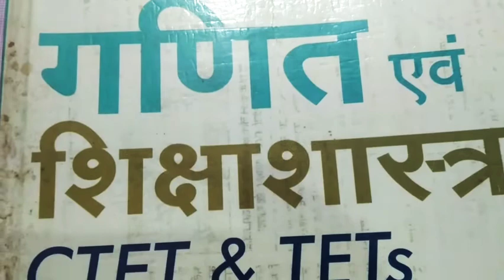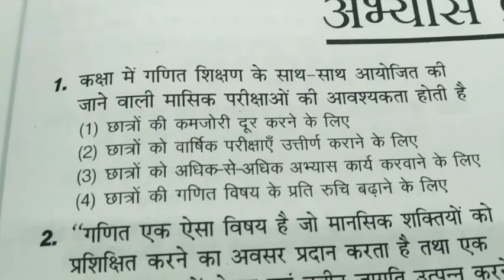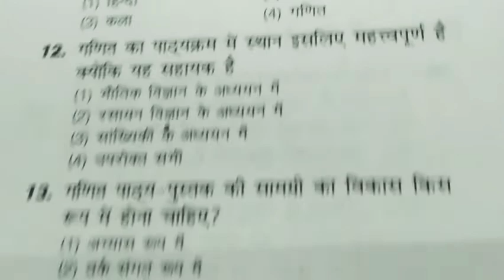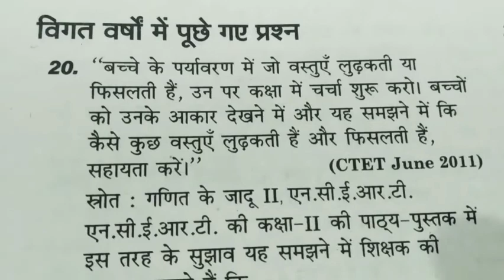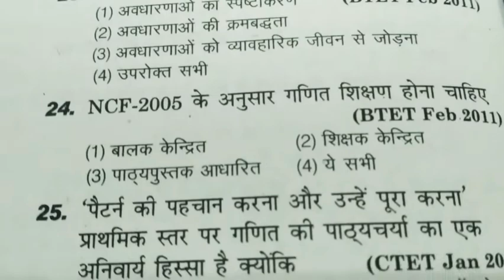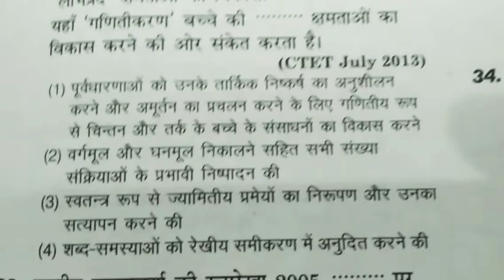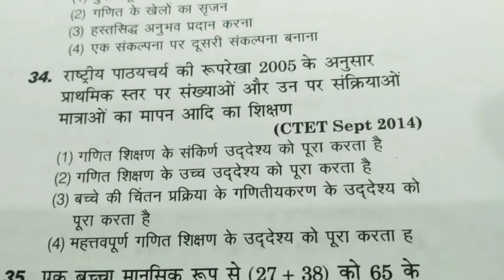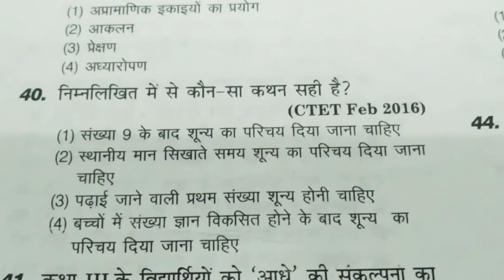गणित पीडोगोजी के महत्वपूर्ण अध्यापक परीक्षा में आये महत्वपूर्ण प्रश्न। Math pedagogy and psychology.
गणित  से सम्बंधित पेडोगोजी के महत्वपूर्ण प्रश्न।
असिस्टेंट प्रोफेसर। प्रवक्ता। नेट। सुपरटेट। टीईटी। सी टेट आदि सभी परीक्षाओं हेतु शिक्षाशास्त्र। CDP ।
baal vikas
educational psychology
Education
all education related exam
अधिक अध्ययन के लिए लिंक पर जाए